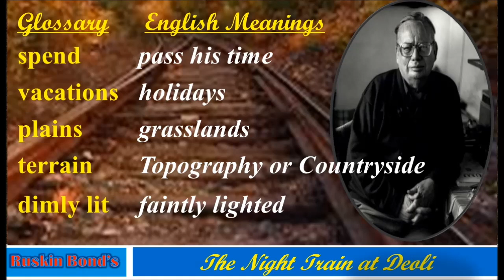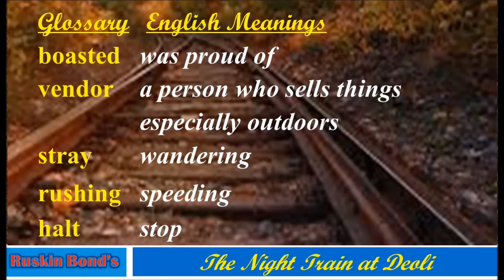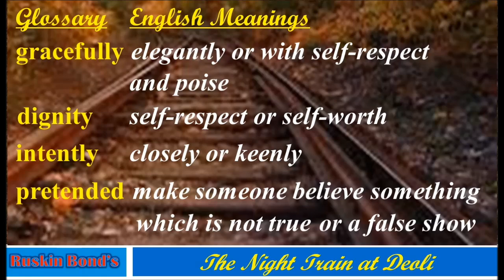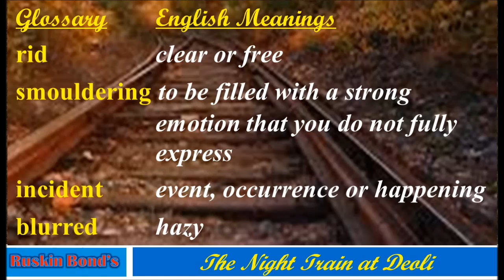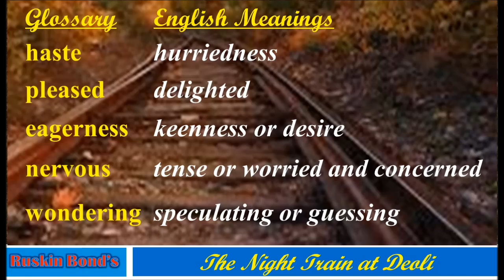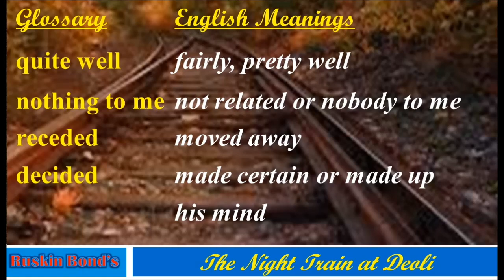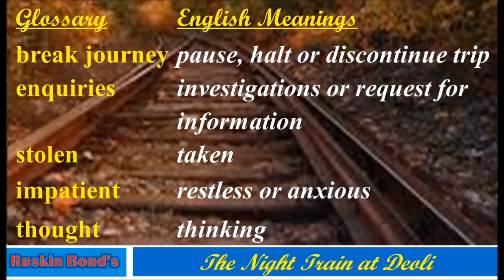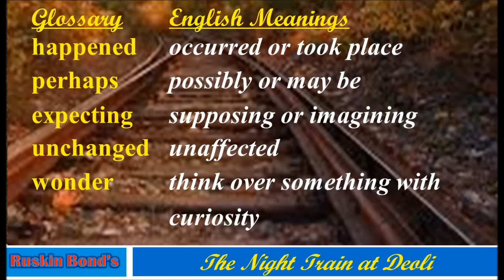Night Train at Deoli Ruskin Bond English Meanings with voice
This video includes the narration of the meanings of the lesson "The Night Train at Deoli" by Ruskin Bond in English.